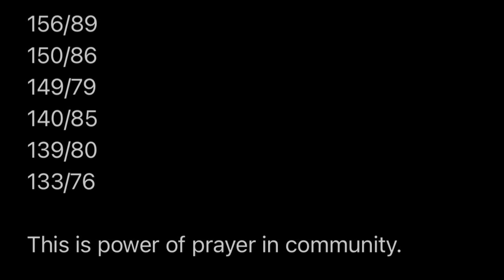Story of 2nd Physical Miracle Healing in my life… from Community Prayer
During Savannah Jo-Ann Chandler’s delivery on day 5 of her life. July 16.

She’s born July 11, 2023